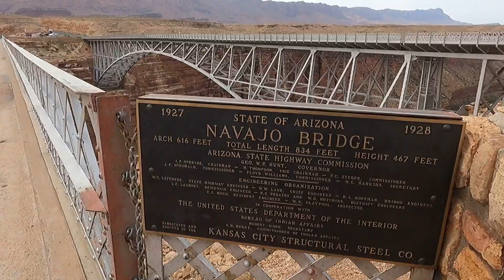The Big Trip: Driving and the Navajo Bridge